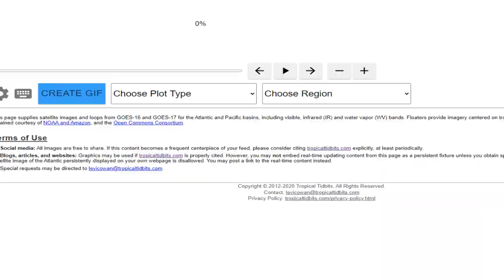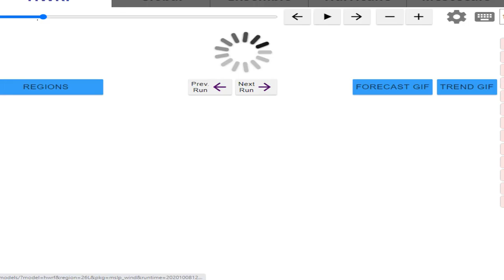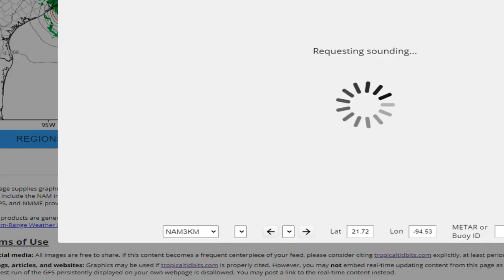Major Hurricane Delta Heads for Louisiana - 7/11ft Storm Surge, 100+mph, 1-2ft of Rain and More!